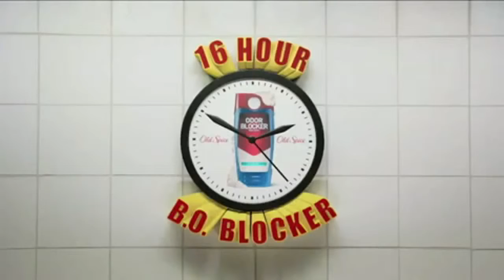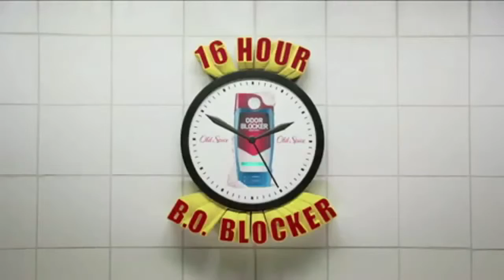HD Compilation of Old Spice Commercials featuring Terry Crews 3D